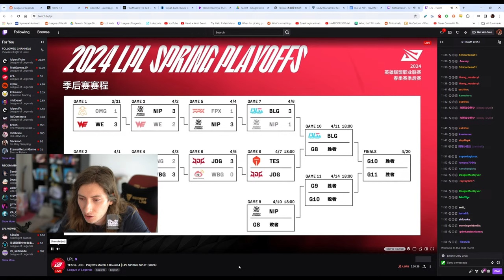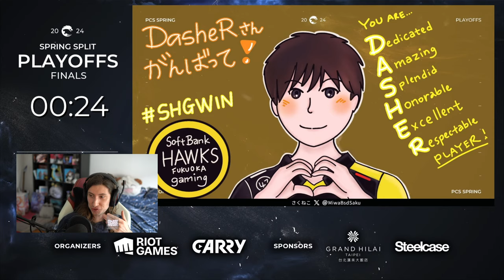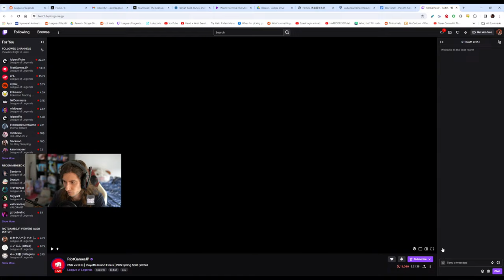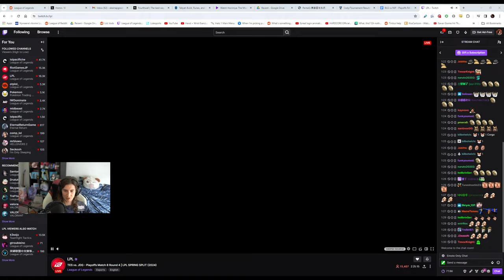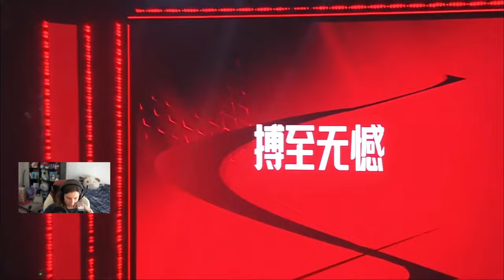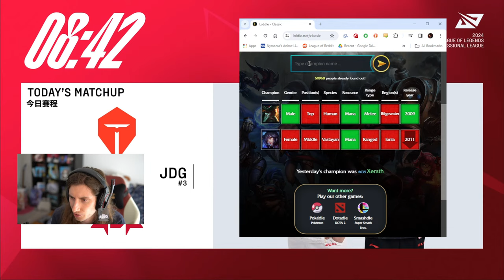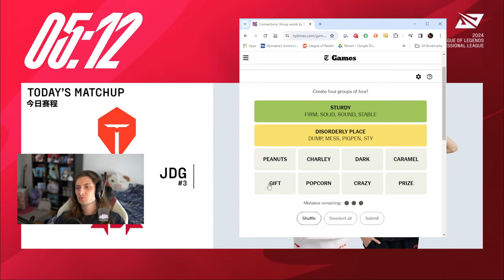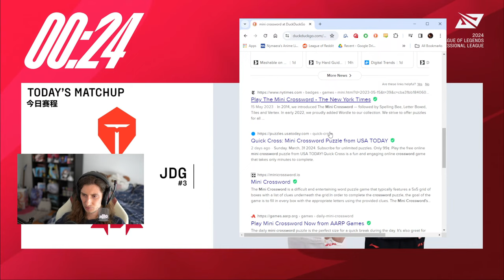🔴PCS Finals into LPL JDG v TES